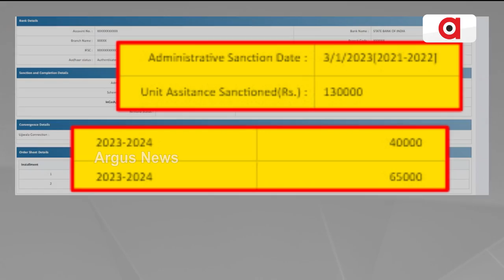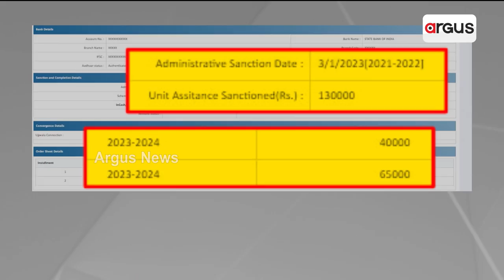ଘର୍ ଗୁଟେ ଦୁଇଥର୍ ବିଲ୍ || Awas Scam || Subarnapur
ଘର୍ ଗୁଟେ ହେଲେ ହେଇଛେ ଦୁଇ ଥର୍ ବିଲ୍ । ପୁରନା ଘର୍‌କେ ନୂଆ ଦେଖେଇ ୧ ଲାଖ୍‌ନୁ ଅଏଧକା ଟଁକା ହେର୍‌ଫେର୍ । ବୋନସ୍‌ ନାଁଥି ୩୦ ହଜାର୍ ଲାଞ୍ଚ ନେଇଥିବାର୍ ଅଭିଯୋଗ୍ । ବିନିକାନୁ ଫେର୍ ଆଏଲା ଆବାସ୍ ଯୁଜନାନେ ଦୁର୍ନୀତିର୍ ଅଭିଯୋଗ୍ ।